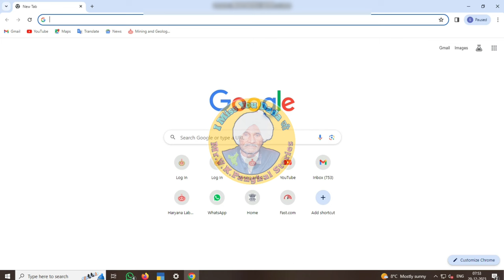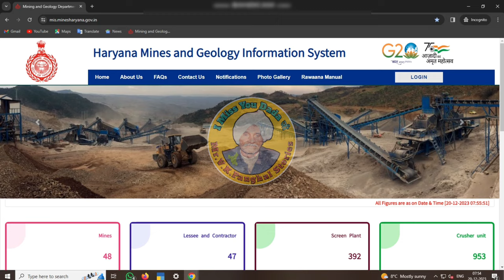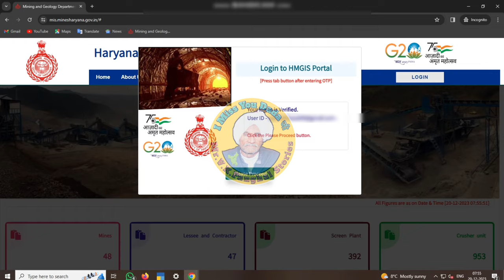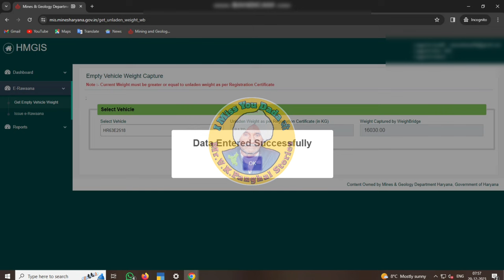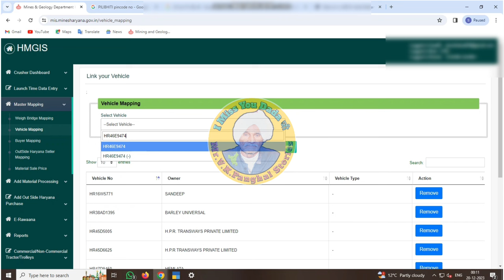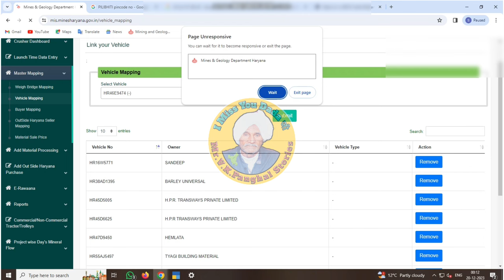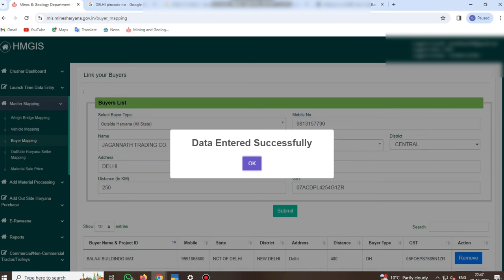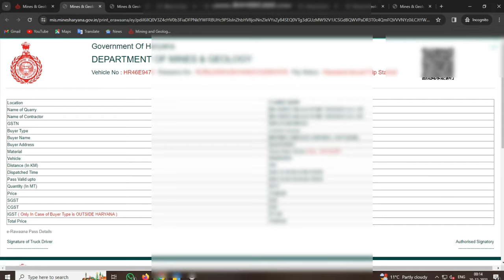E Ravaana New Portal Par Ravaana Kaise kate 2024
new portal eravaana kaise kate
eravaana kaise kate
mis mines par bill kaise kate
eravaana ki puri jankari
all haryana mai eravaana kaise kate
haryana eravaana nyu said par bill kaise kate
eravaana 2024
eravaana 2023
new eravaana
new portal eravaana
mines
haryana mines
haryana crusher par bill kaise kate